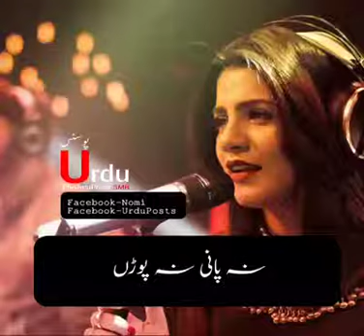Apni tan di khber nai song